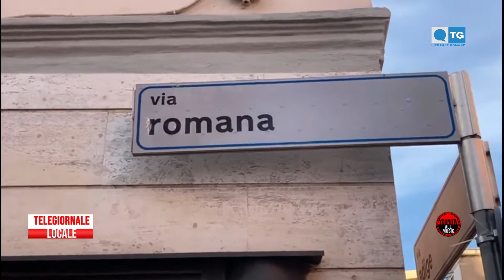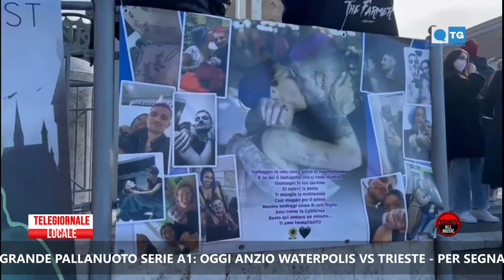TG LOCALE LITORALE ROMANO 08 01 2022